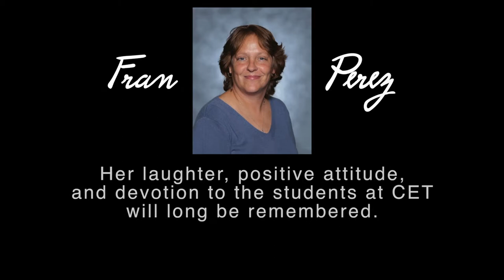Cups PAP 2014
4 teachers perform "Cups" at the 3rd Annual Perez-A-Palooza Charity Event, held at Croton Harmon High School.